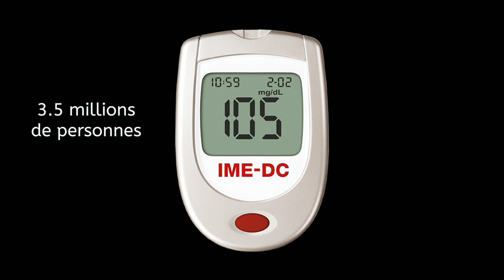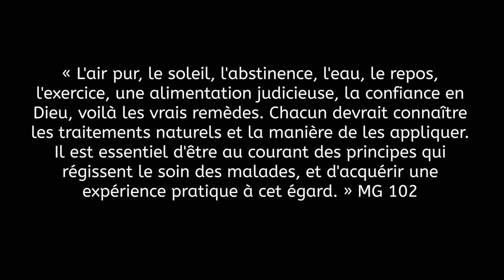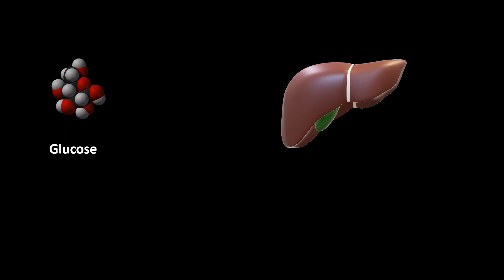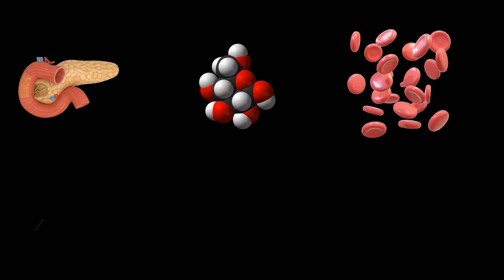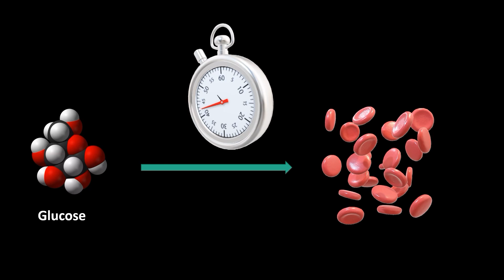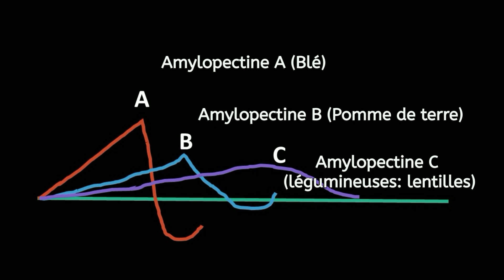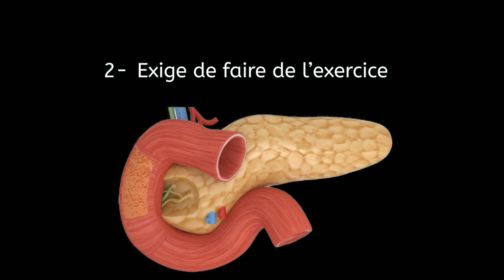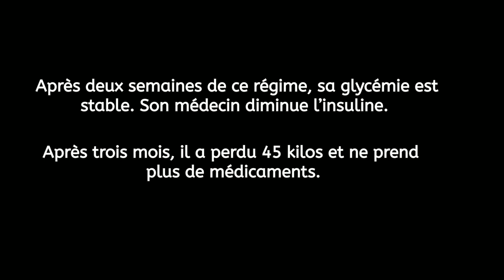Le Diabète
Etude sur le diabète, comment le prévenir et jouir d'une bonne santé. Si vous êtes diabétique vous trouverez aussi des conseils opportuns pour améliorer votre condition générale de santé.

Nous avons crée un site Web où vous pouvez avoir les textes de nos études et d’autres choses. Visitez-le :